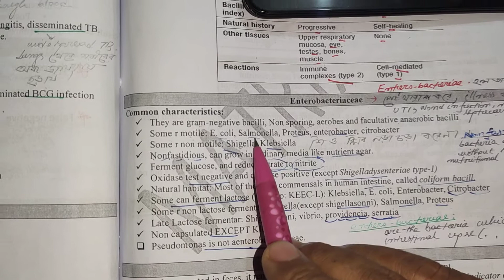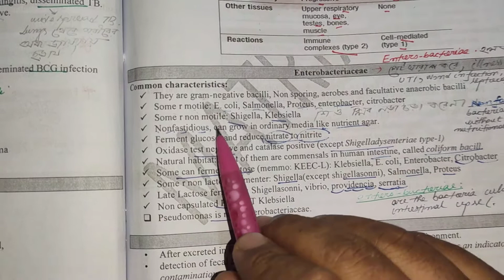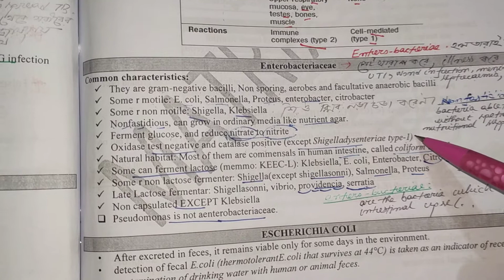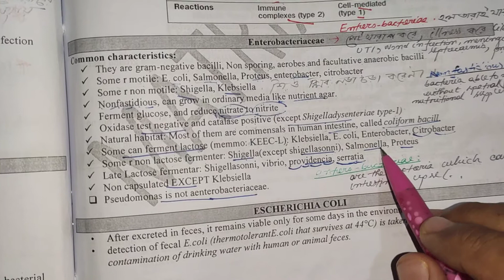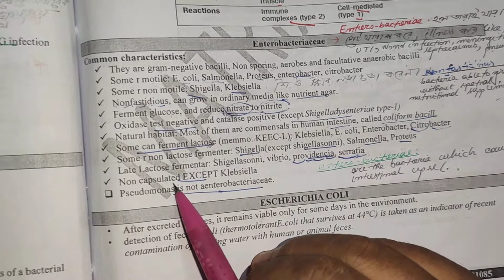15/8/20(4), Enterobacter= এরা পেট খারাপ করে,illnessকরে, Wond Infection,Meningitis করে